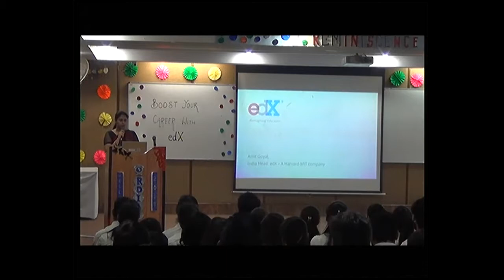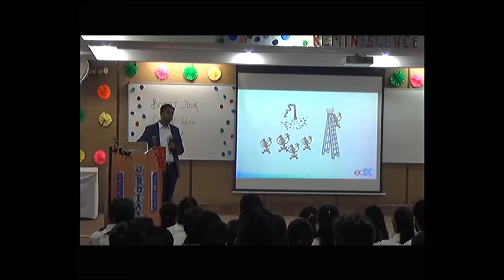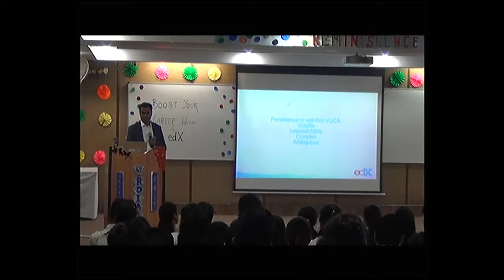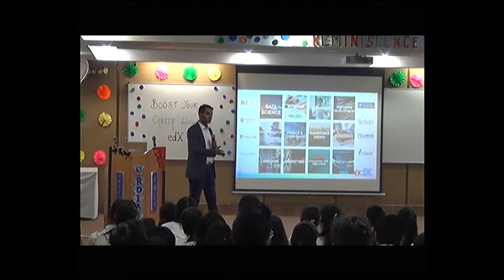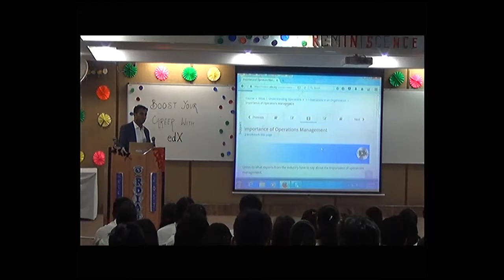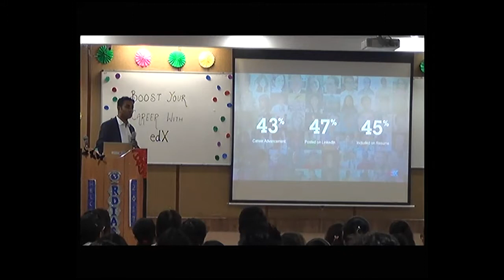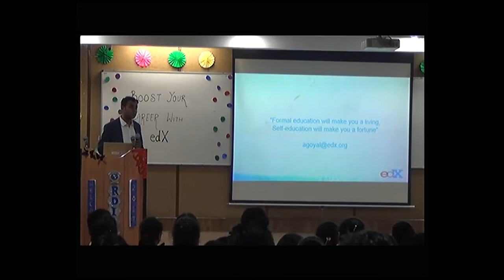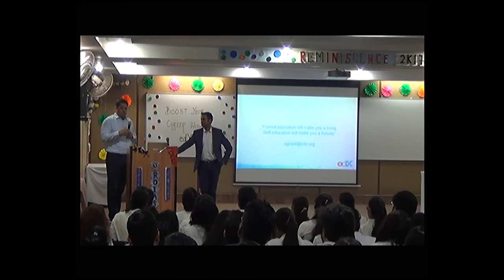Session on Boost your Career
Session on Boost your Career by Mr. Amit Goyal, Country Head, edx